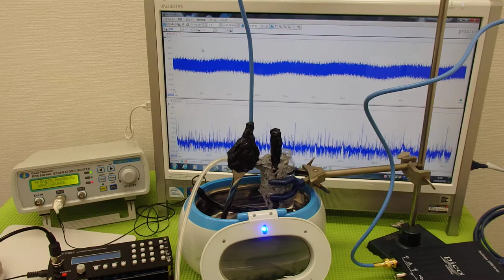超音波洗浄器の発振制御システム（超音波の非線形制御） ultrasonic-labo